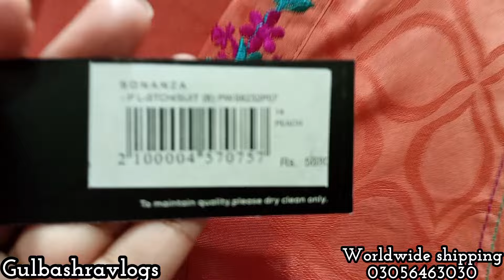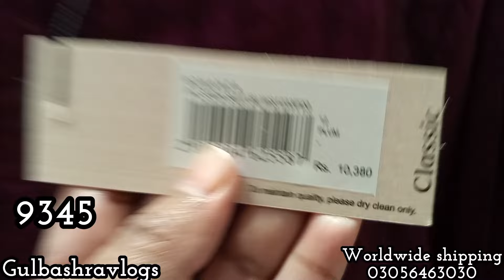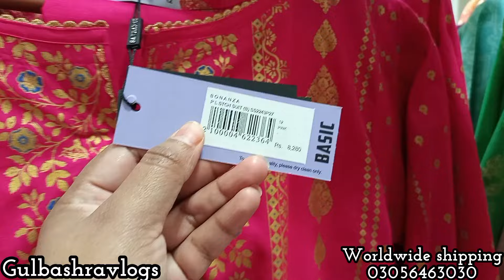Bonanza Satrangi 50% Off | Bonanza Satrangi Ramadan sale 2024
Bonanza Satrangi Ramazan Sale 2024

Bonanza Satrangi Pre Ramazan Sale 2024

Bonanza Satrangi 50% Off | Bonanza Satrangi Eid collection 2024

gulbashravlogs
bonanza Satrangi new summer collection
bonanza Satrangi pret

Bonanza Satrangi 50% Off || Bonanza Satrangi New summer Pret 2024 || Bonanza Satrangi Eid collection

bonanza Satrangi
veezal clothing
2024 eid collection
bonanza lawn 2024
bonanza sale
bonanza Satrangi sale
falooda recipe
hazrat yousuf episode 1
j. kids collection
khoya khoya dil mera kehta hai
salwa mustafa Kamal
Satrangi today
shiddat 7 episode
today drama
tum bin kaise jiye ost
mini samosa recipe
ary drama
khaadi summer collection 2024
bonanza Satrangi